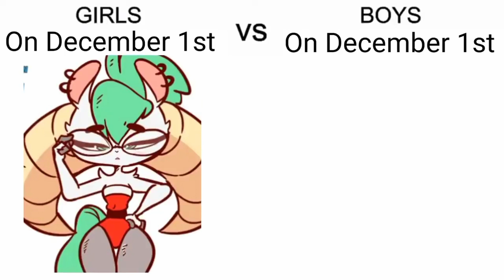#9 Girls vs Boys memes